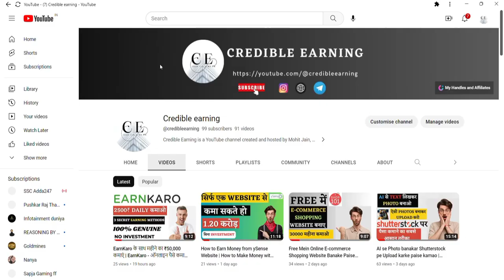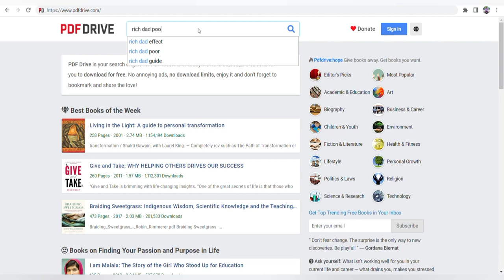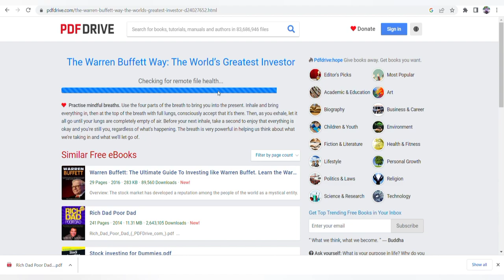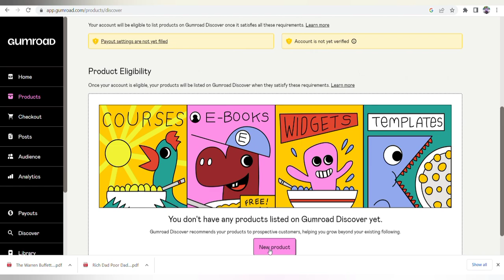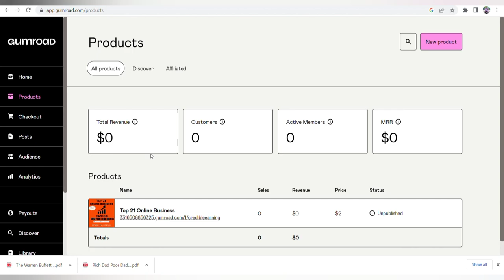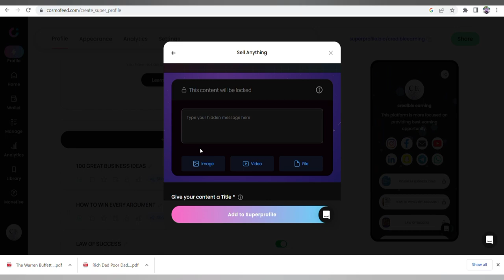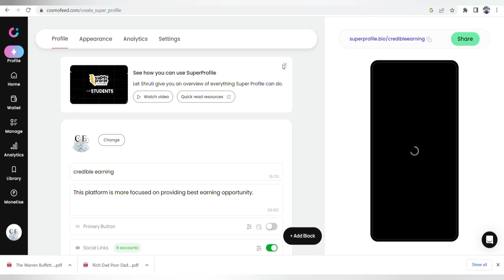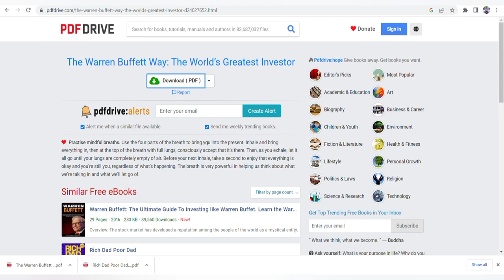Free में E-Books Download करके उन्हे Sell करके पैसे कमाओ | Earn Money From Selling E-Books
Learn how to download free e-books and earn money from selling e-books. PDFdrive.com से फ्री E-books download करके उन्हे बेचकर पैसे कमाओ |

Also,Refer and Earn up to 5000 vouchers per account opening. So open your Demat account Now

About My channel ⬇
to help you increase your income and achieve financial freedom.

Keep Supporting 💌